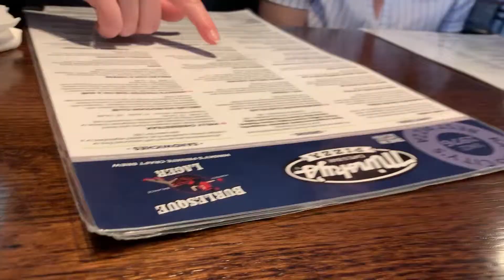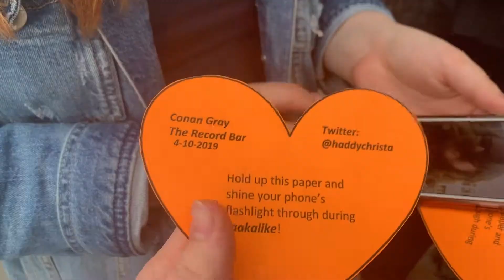Conan Gray | Sunset Show Vlog